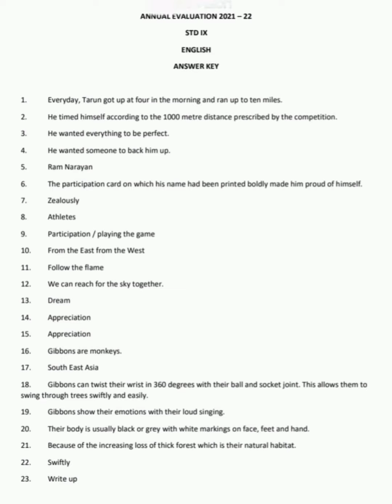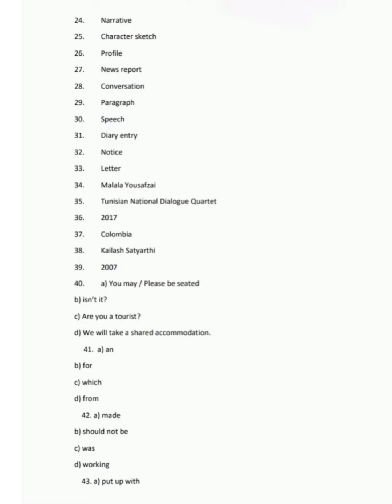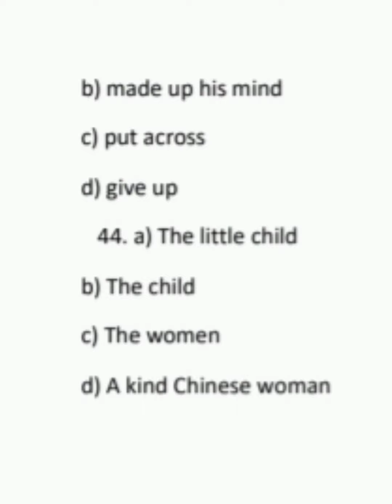Class 9 English Annual exam 2022 Answer key